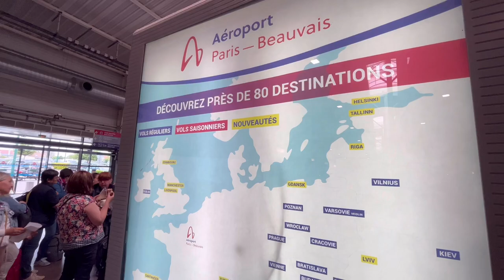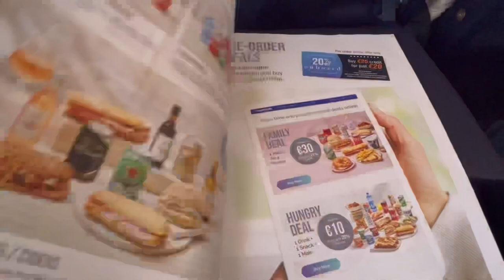TRIP REPORT | Au revoir Paris! | Ryanair B737 | Paris Beauvais Tillé BVA ✈ Palermo "Punta Raisi" PMO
Hello everybody and welcome on board!
Today we'll travelling with Ryanair , aboard one of their Boeing 737-8AS from Paris Beauvais Tillé to Palermo.
it's possible buy the bus ticket from Paris Porte Maillot to Paris-Beauvais Airport on the
Enjoy the video and I hope you like it! :)

► FLIGHT INFO:
· Airline: RYANAIR
· Airplane: Boeing 737-8AS Ryanair livery
· Flight registration: FR4932
· AIRPORTS:
- Departure: Paris Beauvais Tillé (BVA- LFOB)
- Arrival: Palermo "Punta Raisi" (PMO-LICJ)
· Seat: 21A
· Registration: 9H-QEO
· Flight time: 2h&15min
· Take-off : 12:25 PM (local time)
· Landing :  02:40 PM (local time)
· Price: 35,00€ for LFOB-LICJ
· Date of recording: May 2022
· Recorded with Apple iPhone 13 (in UHD 4K).

►CHAPTERS:

00:00 Intro & Route Map
00:37 Paris Beauvais Tillé airport
02:52 Boarding Ryanair
03:33 Startup engines & taxi to runway
07:08 Take off
08:15 Climb & cruise
08:32 Approach & Landing to Palermo
13:19 Palermo airport